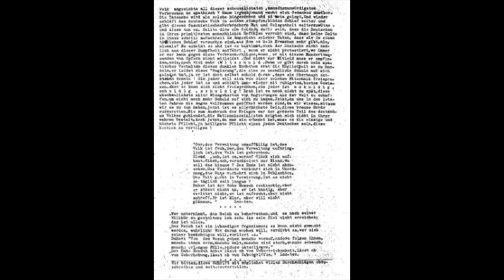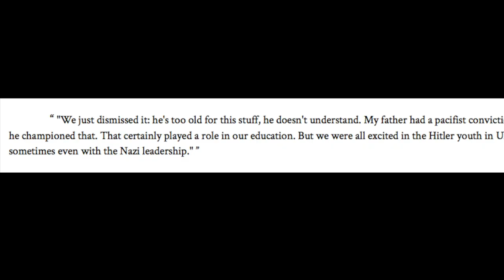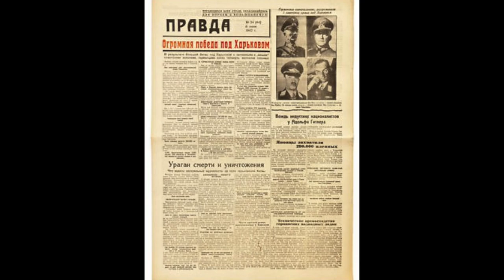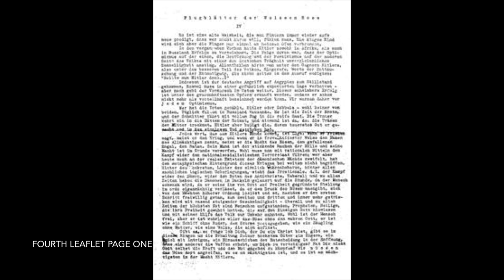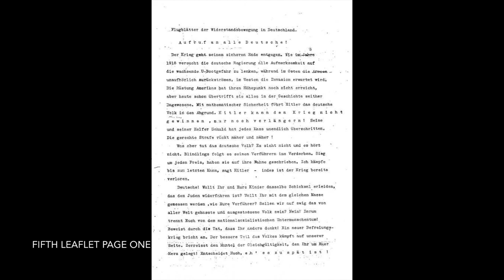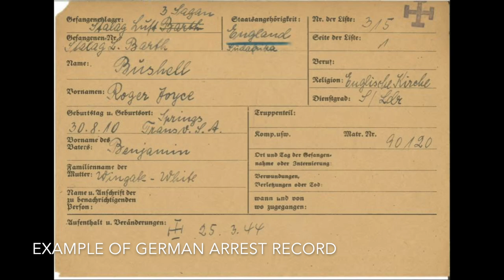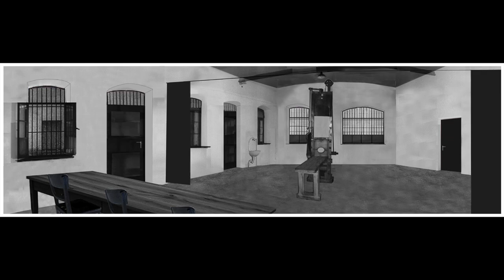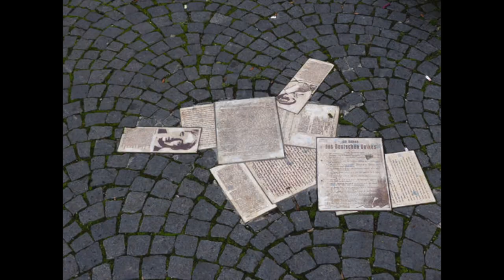White Rose Movement Final Documentary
This video is about the white rose movement.